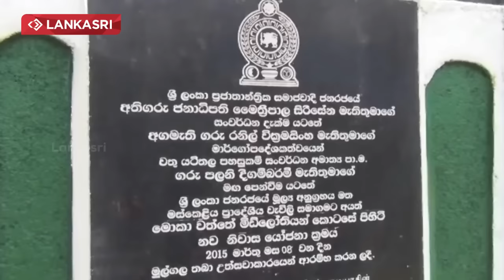Minister Thigambaram did Election Promises